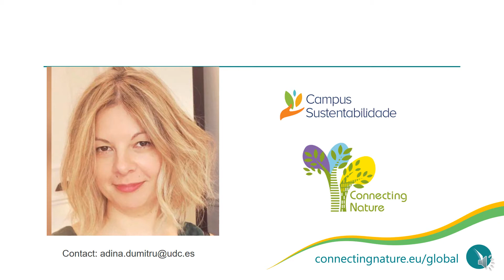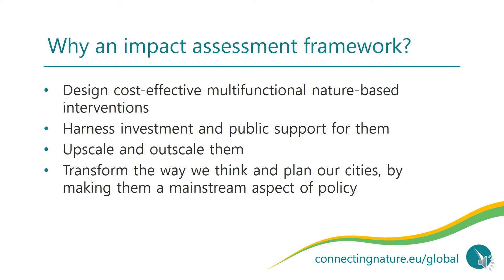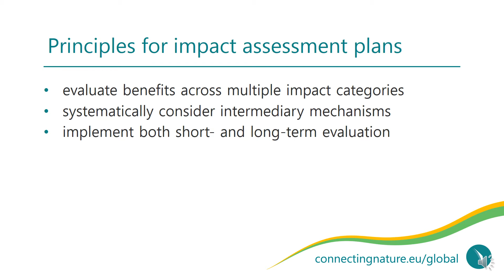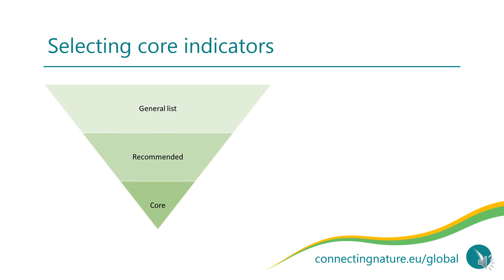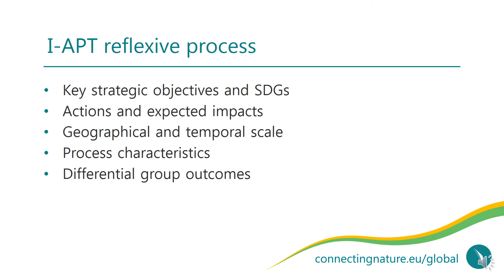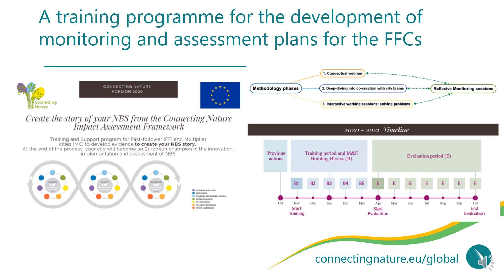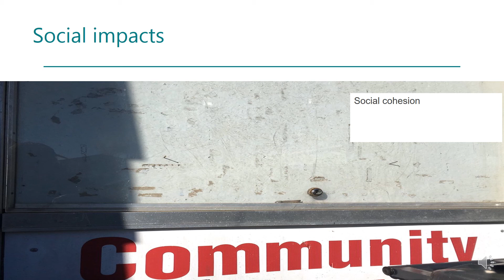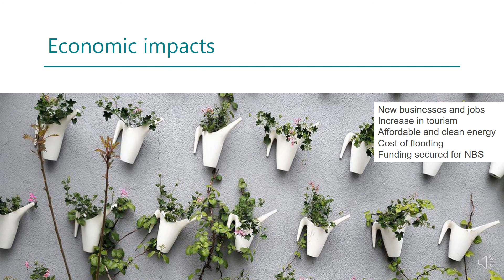UrbanByNature@Caucasus Step 3 : How can cities develop indicators to assess impacts of NBS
Presentation by Adina Dumitru, Director, Sustainability Specialization Campus, University of A Coruña.
This presentation is part of webinar#4 of the UrbanByNature Programme, Caucasus Stream (@Caucasus).This presentation for ICLEI Europe's UrbanByNature programme was delivered as part of the Connecting Nature project hosted by CitiesWithNature